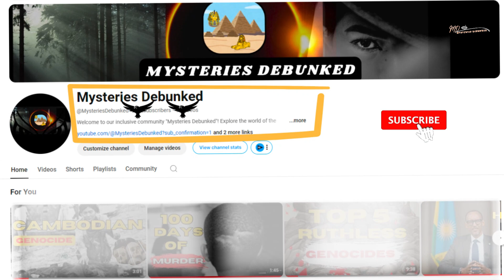How Our Ancestors Stayed CLEAN Without Modern Products | Mystery Debunked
In this video we are exploring What Hygiene was like over Ages. From ancient civilizations to modern standards, discover how hygiene practices have evolved and the impact they've had on society.